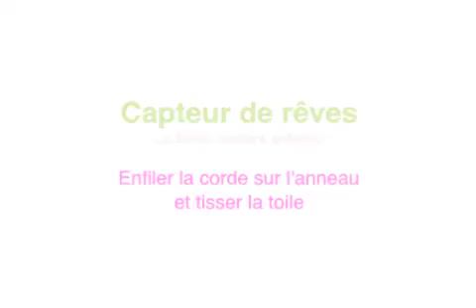Tutoriel capteur de rêves | La Boite ateliers créatifs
Cours capteur de rêves | La Boite ateliers créatifs

Apprenez les notions de base afin de créer un capteur de rêves : masquage, tissage et couture, intégration d’objets décoratifs comme des plumes, perles et cordes. Patience et minutie au rendez-vous car cet atelier est estimé à un niveau difficile.

Merci de nous encourager et vous pouvez visiter notre boutique en ligne et notre blog pour de nouvelles idées de création

Dons
Afin de nous encourager à promouvoir et rendre l'art accessible à tous gratuitement, vous pouvez faire un don pour la chaîne afin de nous aider à améliorer le contenu et perfectionner nos outils et matériaux requis.

Un énorme merci!